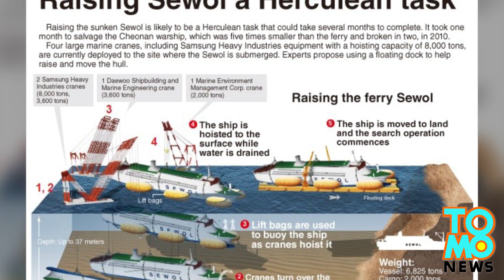South Korea ferry disaster: Raising the Sewol could take months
Four large marine cranes are currently deployed in an effort to raise the sunken South Korean ferry and bring it to shore.

Raising the sunken Sewol could take several months to complete. In 2010, it took one month to salvage the Cheonan warship, which was five times smaller than the ferry and broken in two.

Among the machinery deployed to raise the ferry is a Samsung Heavy Industries crane with a hoisting capacity of 8,000 tons. Experts have also proposed using a floating dock to help raise and move the hull.

The Sewol capsized on April 16 while en route to Jeju from Incheon in South Korea. The official statement was that the vessel was carrying 476 people at the time, but the actual number is unknown. Many of the passengers were secondary school students from Danwon High School.